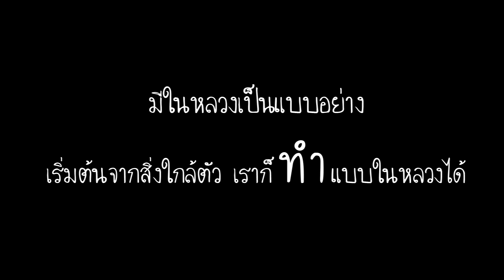ครูจะทำแบบในหลวง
อยากชวนทุกคนมาลงมือทำตามแบบในหลวง โดยเริ่มง่ายๆ จากสิ่งใกล้ๆตัวเรา ครูจะทำตามแบบในหลวงค่ะ